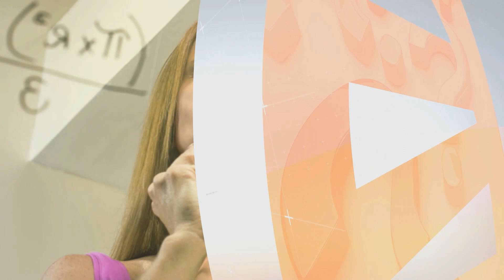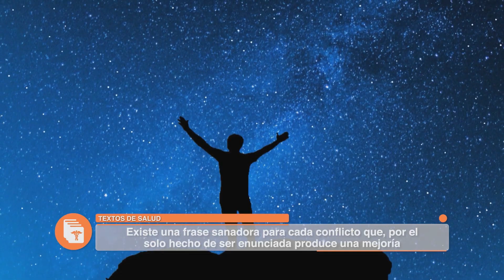El nuevo deporte que desata emociones de todo tipo | A Tu Salud Ligth | 09/05/2022 2/3